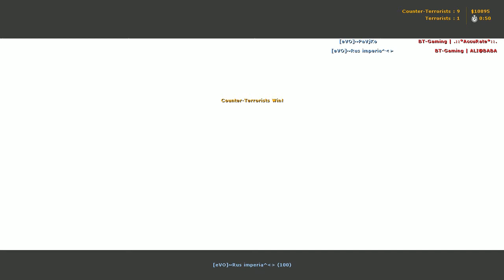[ POV ] [eVO]~edd vs BT-Gaming (INFESTPLAY №2)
INFESTPLAY №2

eVO vs BT-Gaming

05.10.18

map :de_nuke

                          eVO:                                BT:
                          Rus Imperia                   ALIB@BA
                          PaVjKo                           AccuRate
                          Shidnez                          z0
                          edd                                  Milton
                          Skrill                                Maximoff